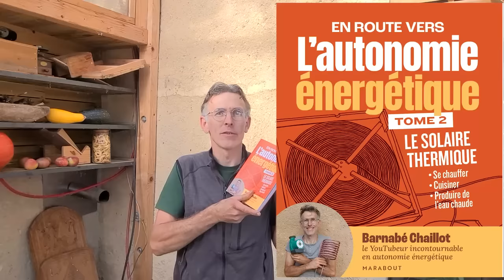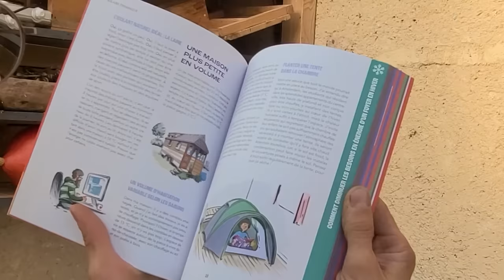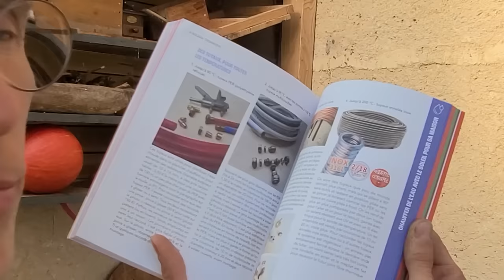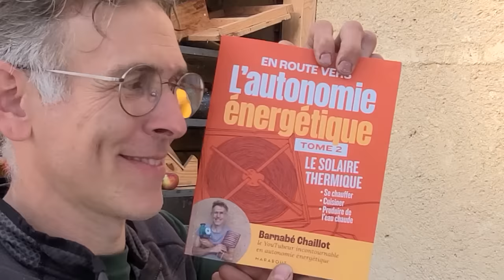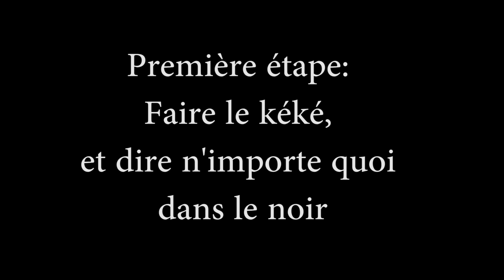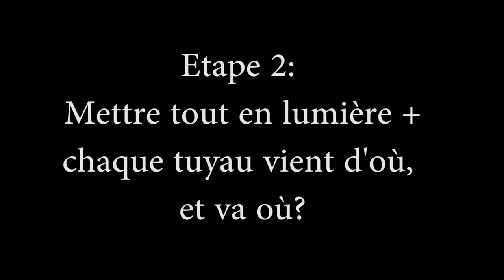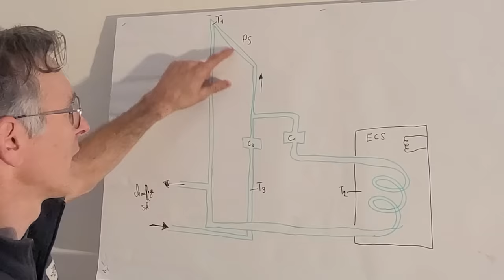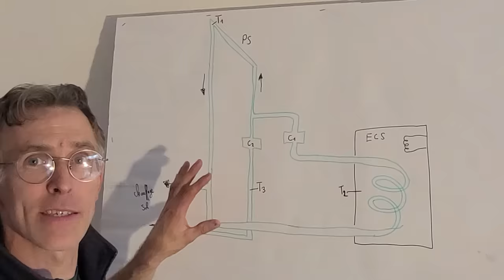Le Tome 2 est sorti + vidéo en bonus.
C'est avec quelques jours de retard que je vous partage la sortie du tome 2 de la série "En route vers l'autonomie énergétique".
Dans la deuxième partie de la vidéo, visite d'une installation solaire thermique.